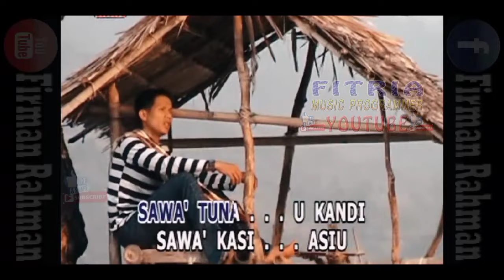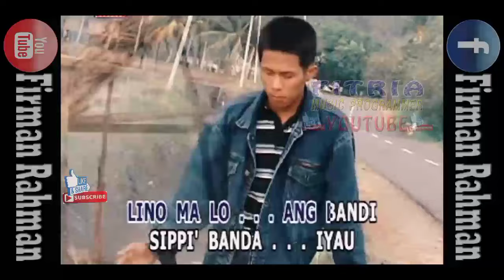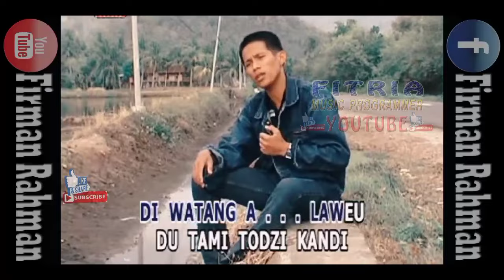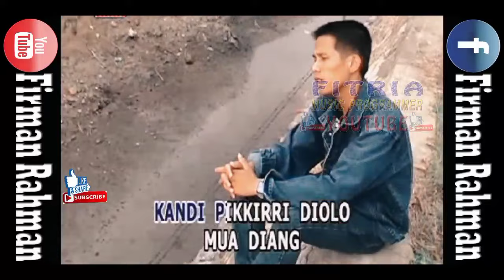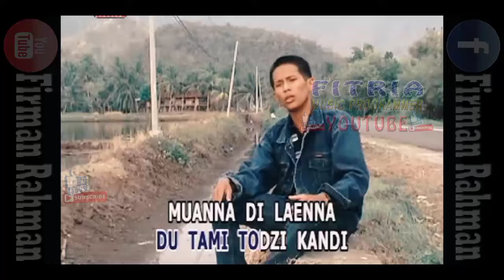PANRA' DILINO || ADI SAHARI || LAGU DAERAH MANDAR KARAOKE TANPA VOKAL